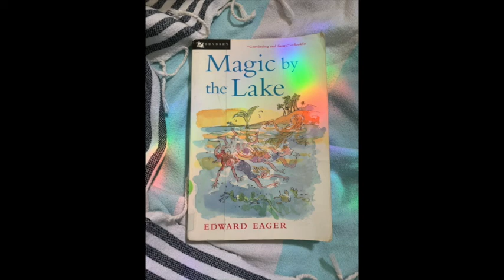Chili Chapters - Magic by the Lake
We're finishing up our "magic" theme with Magic by the Lake by Edward Eager. Enjoy!